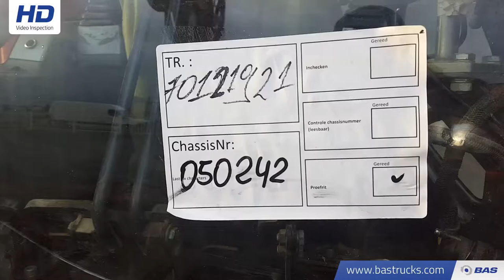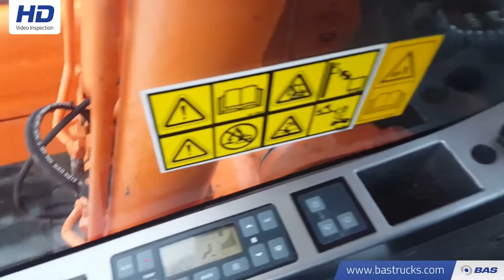70121921 Doosan DX140LC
Doosan DX140LC